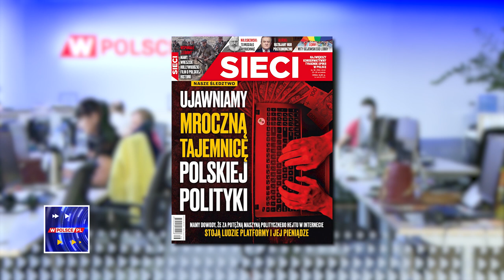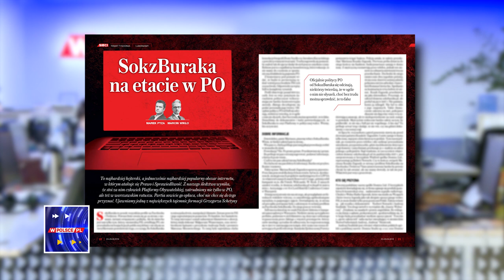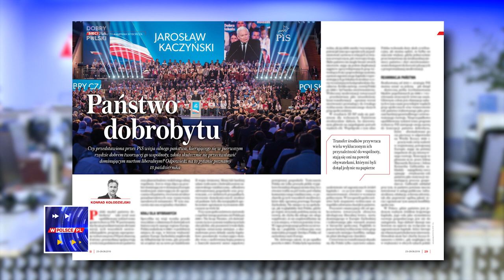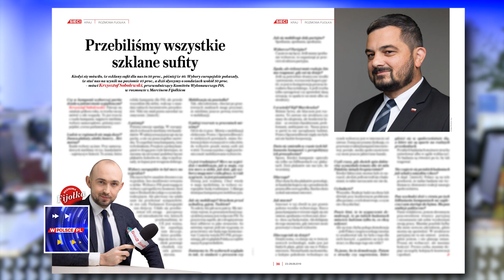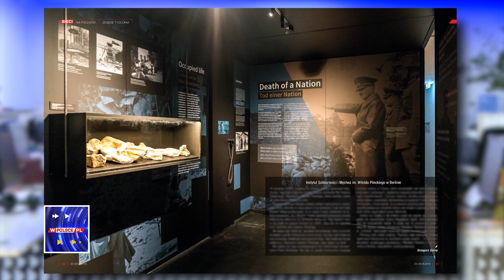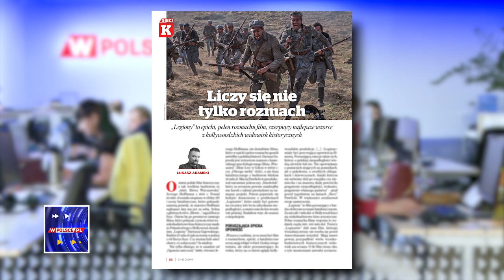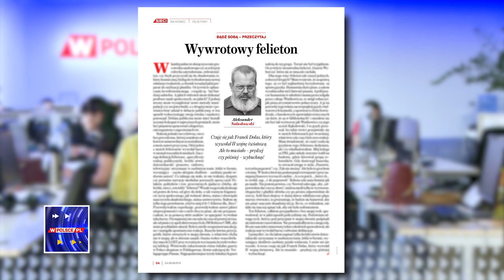"Ujawniamy mroczną tajemnicę polskiej polityki" - M. Karnowski przegląda "Sieci"